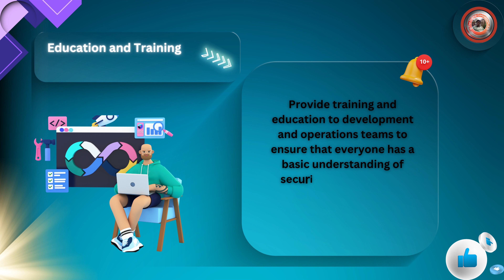key principles and practices of devsecops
DevSecOps is seen as an evolution of the DevOps culture, which focuses on collaboration and automation between development and operations teams. By including security in the mix, organizations aim to create a more secure and resilient software development process. This approach helps to minimize security risks, reduce the likelihood of security breaches, and improve the overall quality of software.